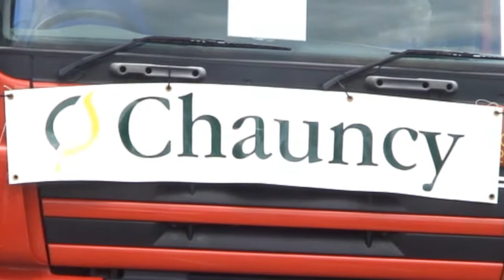Ware Town Carnival Parade 2011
The opening event of the Ware Festival is the The Ware Town Carnival which took place on Saturday 2nd July 2011. hertsWEB.TV used two community cameras to record the event.